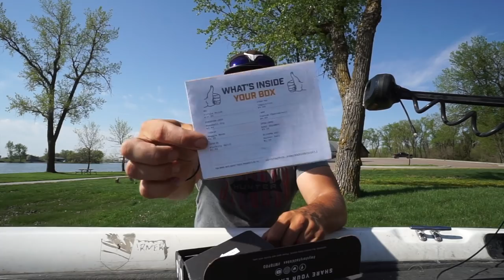This is UNACCEPTABLE while Fishing!!!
🔥CRANK use "MF10" to SAVE